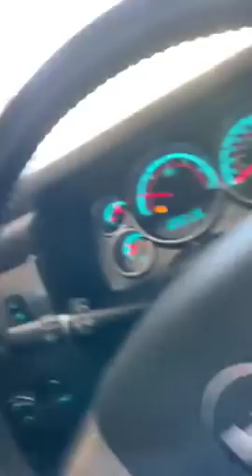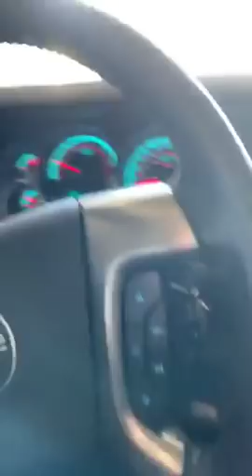Từ vụ Út Trọc, Vũ Nhôm hình dung được hậu quả nêu Việt Nam đa đảng